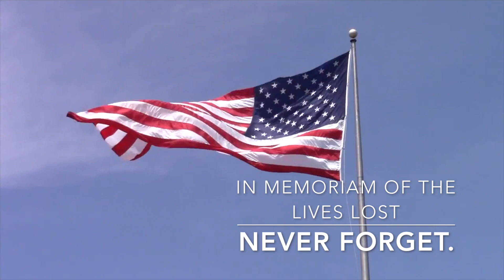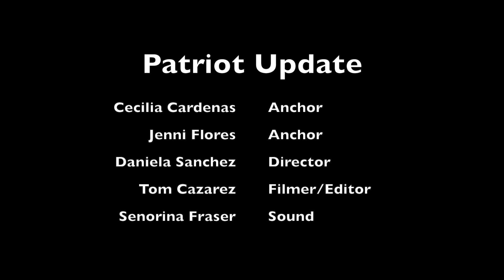Patriot Update 9-11-18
This week's episode includes club rush highlights. We also have a preview of the Battle for the Bear and school announcements.